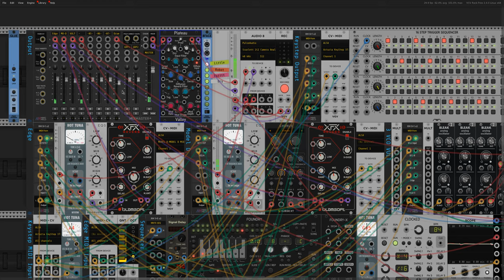Playing Model D: Phrygian3 ArabianNight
Playing Behringer Model D with a sequenz from Aturia Keystep in Phrygian 3 scale.